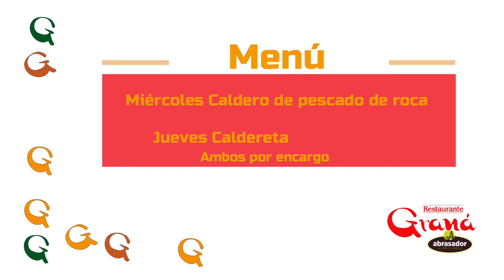Menú de Caldero de pescado de roca mañana y jueves caldereta de bogavante, por encargo ambos.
Los martes cerramos por descanso, gracias.

Reserva para mañana miércoles tu menú de caldero de pescado de roca por encargo. 🙋‍♂️

Sin decirte que los jueves tenemos menú de caldereta de bogavante, también por encargo. 😋

Y todos nuestros arroces 2X1, reserva...